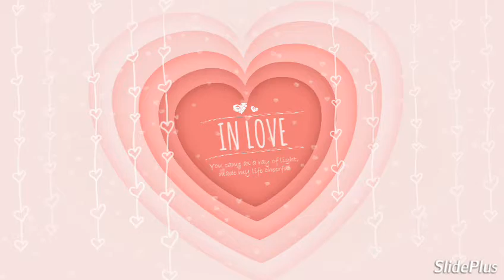FALL IN LOVE'' MINEL & LUTHFI HUBBY''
Always with HIM
Everlasting .